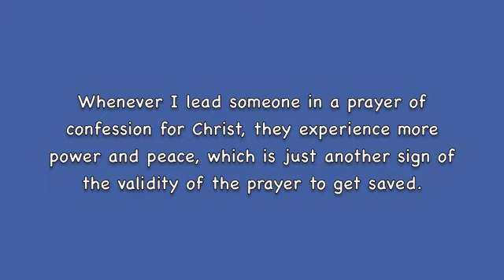Ministering Healing One Minute After Getting Saved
Tom goes to Staten Island, NY to fellowship and disciple a brother and they find themselves in a cool situation.